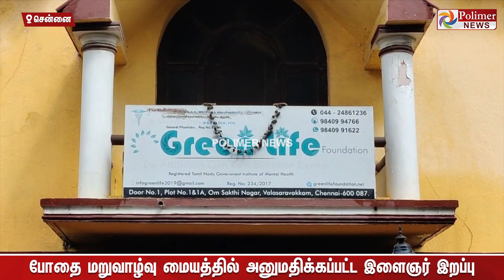மறுவாழ்வு மையத்தில் மனித உரிமை மீறல்... சிகிச்சைக்கு வந்தவர் உயிரிழந்த பரிதாபம்!